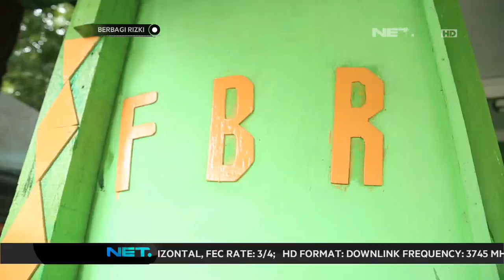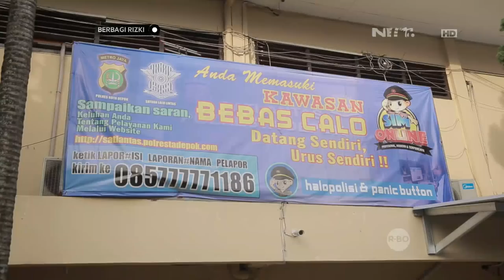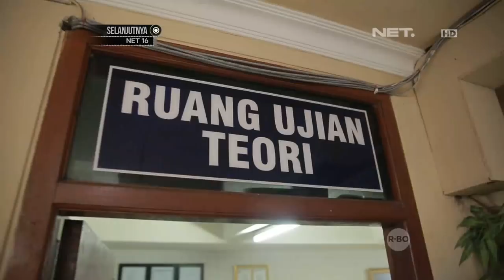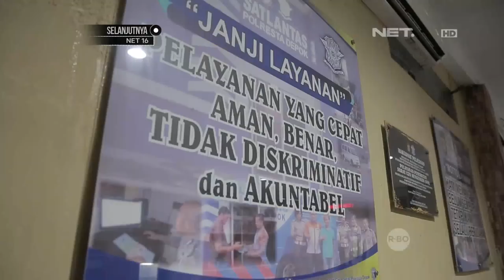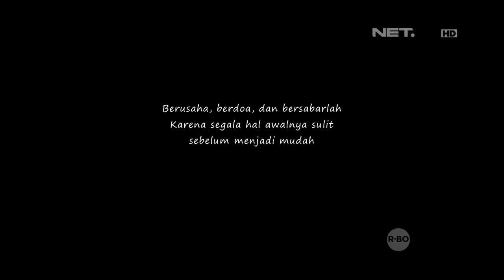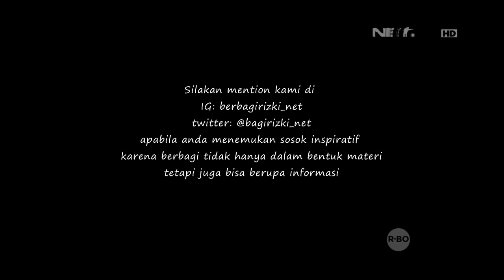Berbagi Rizki - Kisah Sedih Bapa Urip Usai Di Telantarkan Keluarganya (2/3)